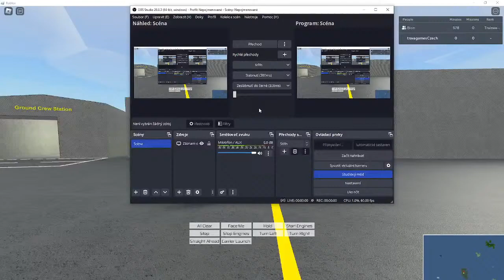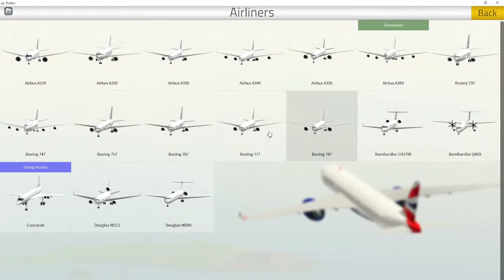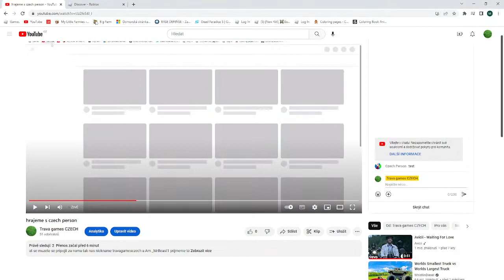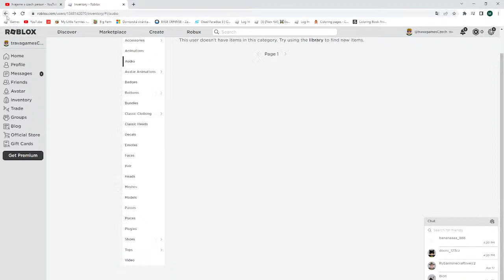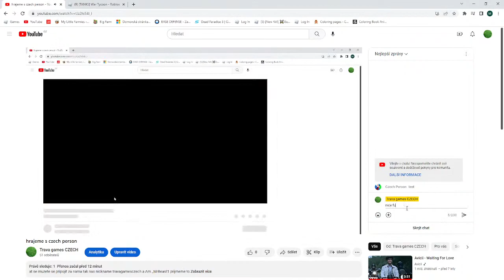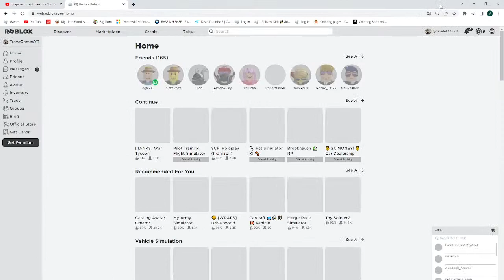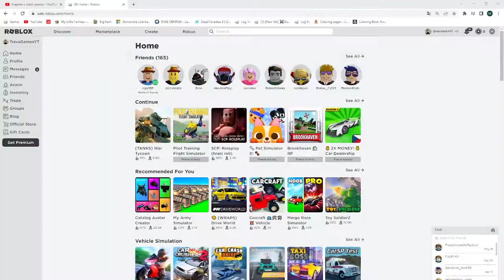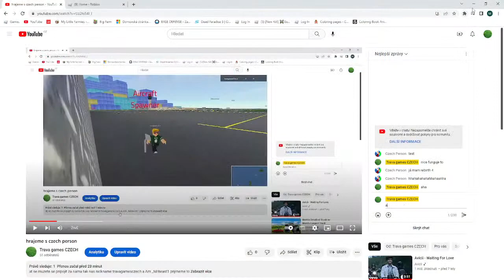hrajeme s czech person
at se muzete se pripojit za nama tak nas nickname travagamesczech a Am _MrBeast1 prijmeme to